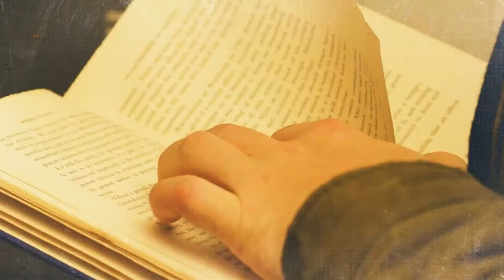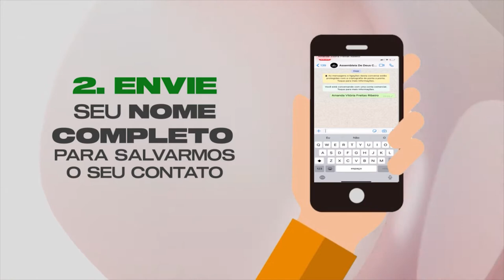AMOR | CONEXÃO TEOLÓGICA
Concluindo uma série de três programas gravados pautados em I CORÍNTIOS 13:13: “Assim, permanecem agora estes três: a fé, a esperança e o amor. O maior deles, porém, é o amor”. No quadro de hoje vamos falar sobre o AMOR! O programa está simplesmente incrível, vale a pena você assistir e compartilhar com mais alguém.